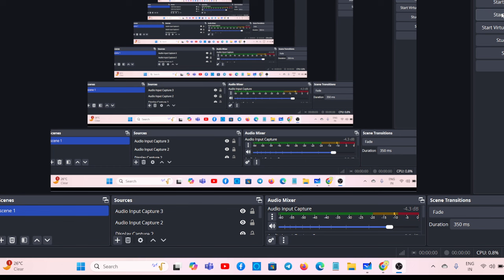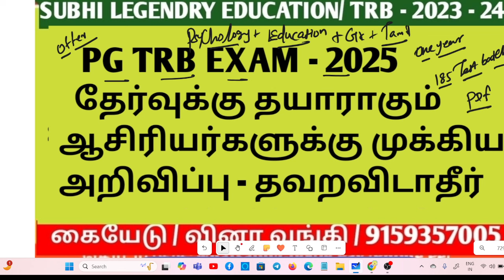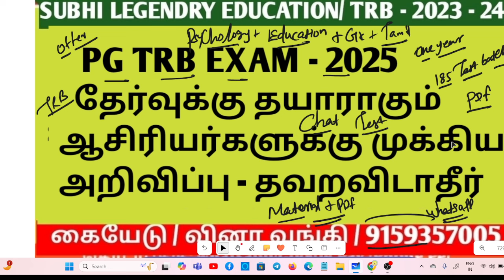PG TRB EXAM - 2025/தேர்வுக்கு தயாராகும் ஆசிரியர்களுக்கு முக்கிய அறிவிப்பு - தவறவிடாதீர்pgtrb2025